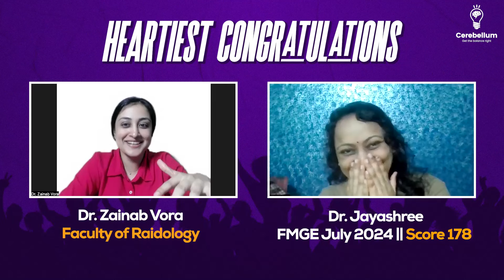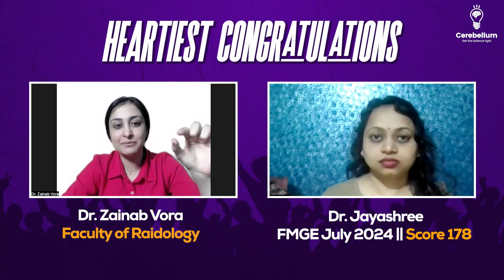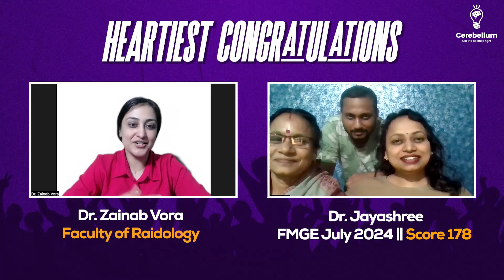From Struggle to Success - Dr Jayashree, Score 178 | FMGE July 2024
In this inspiring video, join Dr. Zainab Vora, faculty of Radiology at Cerebellum Academy, as she interviews Dr. Jayashree, who has successfully cleared the recent FMGE exam with an impressive score of 178.
Key Highlights:
✅ Introduction: Dr. Zainab Vora welcomes Dr. Jayashree and asks about her background and preparation strategy.
✅ Preparation Strategy: Dr. Jayashree shares her journey, detailing how she prepared for the FMGE, the resources she used, and how she improved from her first attempt.
✅ Study Techniques: Insights into Dr. Jayashree’s study techniques, including her use of BTR and the importance of active recall.
✅ Challenges and Overcoming Them: Dr. Jayashree talks about the challenges she faced during her first attempt and how she adapted her strategy for the second attempt.
✅ Exam Day Experience: Dr. Jayashree describes her experience on the exam day, including time management and handling the new exam pattern.
✅ Advice for Future Aspirants: Dr. Jayashree provides valuable advice for FMGE aspirants, emphasizing the importance of consistent preparation and utilizing the right study materials.
Key Takeaways:
✅ The importance of enjoying the learning process while ensuring active recall and revision.
✅ Effective use of resources like BTR to streamline preparation.
✅ The role of family support and motivation in achieving success.
Join us to get motivated and learn from Dr. Jayashree’s experience. This interview is packed with useful tips and strategies for all FMGE aspirants.